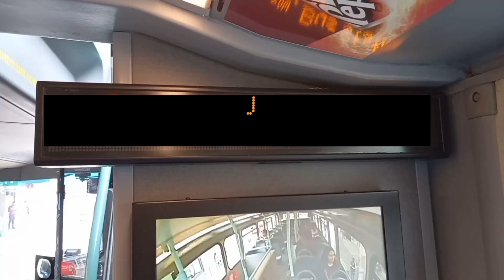Full Route Visual | London Bus Route 329 - Enfield Town to Turnpike Lane Bus Stn | (T263) LJ61LJF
This is going to be my last Enfield visual for a while since I have spent a whole day there. I did the 231, 217, 317, 329 and the 121 all at once. I can also see that the views & comments have not really been growing as much; so I can tell people have had enough of me filming in Enfield. But hey, we move!
Anyways, the 329 is operated by Arriva London using Enviro 400's from Wood Green [WN] Garage. The route was previously at Palmers Green [AD] Garage, but it was moved due to the introduction of the SL1. Before then, the route actually had a variety of buses, they pretty much stole 340's SW's and 141's HV's. But, the route will be getting Gemini 3's soon from the 243 - I believe.
This short route goes from Enfield Town, Winchmore Hill, Palmers Green, Wood Green & Turnpike Lane Station, stop [Y] where it terminates according to the TFL

However, the driver that I had decided to kick us out at bus stop [M]. But I knew that wasn't the last stop so then I stayed on and he drove. He then skipped bus stop [Y] and turned into the bus station. Then, as I was coming down, he started having a go at me at the entrance of the bus station as to why I stayed upstairs and then he was mad that I was filming like what the hell is his problem anyways. What makes his rant so stupid, is that he was holding up 5 buses behind me: the 184, 232, 121, 144 and the 217 that were beeping at him as well.
Anyways, enjoy the visual!